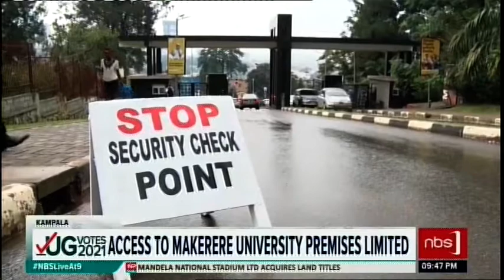NBS TV: The touchless hand wash kit